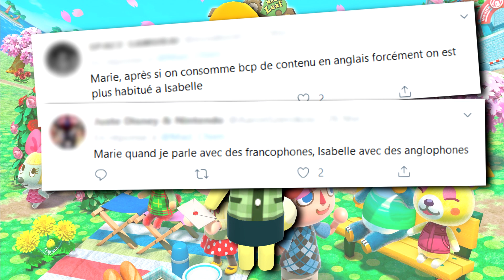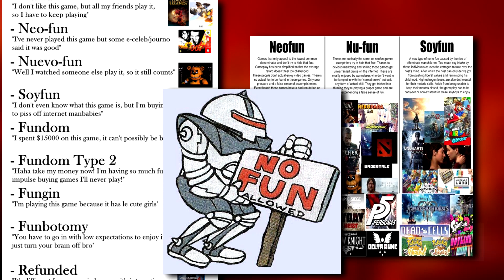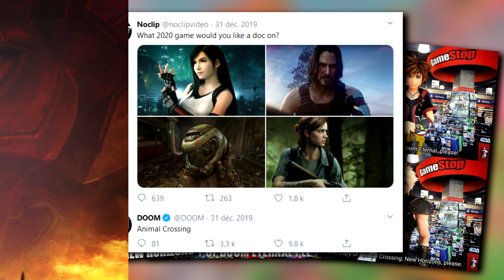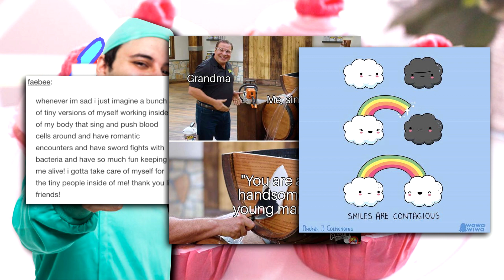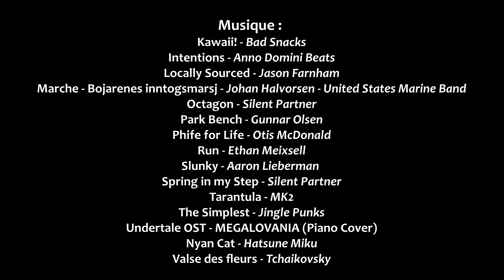Animal Crossing et DOOM : le cross-over improbable ? - La Chronique Facile 37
Depuis deux mois un cross-over improbable impliquant Marie (Isabelle) d'Animal Crossing et le Doom-Guy a multiplié les fan-arts sur internet. Mad Dog vous explique son origine.

Merci à au copain Red pour sa voix suave. Matez sa chaine, ses critiques vidéo-ludiques sont chills

- Doom - Episode 1 - Speedrun on Nightmare! in 15:33